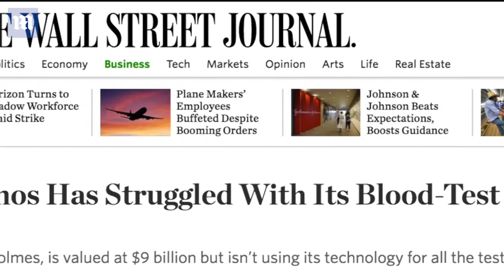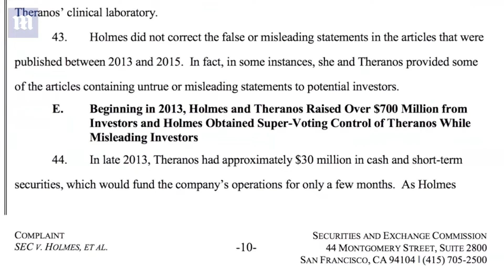Theranos CEO Elizabeth Holmes is charged with massive fraud - Daily Mail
Theranos CEO Elizabeth Holmes surrenders control of the company and gives up most equity after SEC charges her with 'elaborate, years-long $700M fraud'.